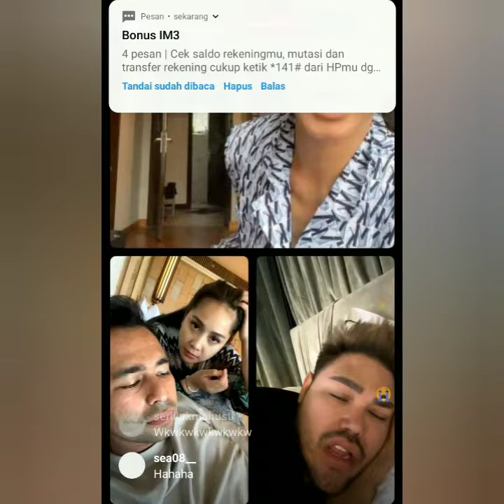LIVE BARENG IVAN GUNAWAN, BUNDA CORLA, RAFFI AHMAD & NAGITA. BIKIN HAPPY COBA LIHAT